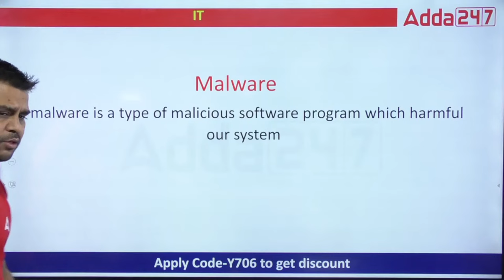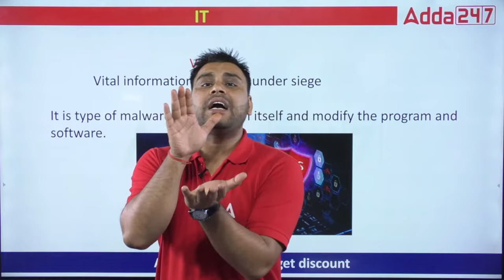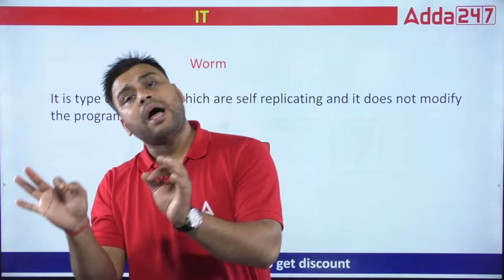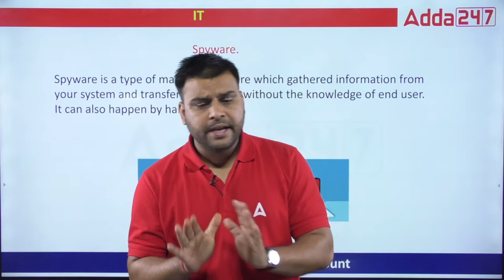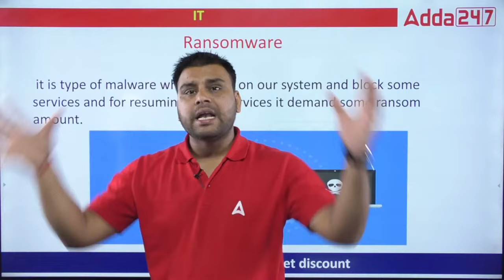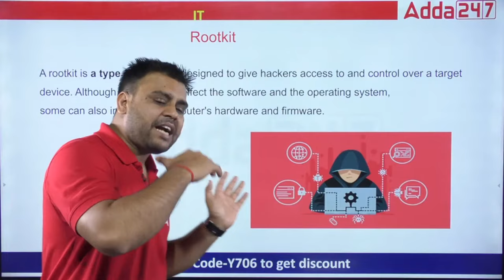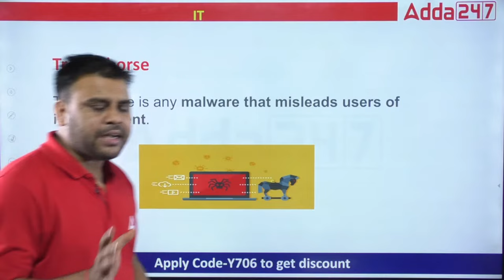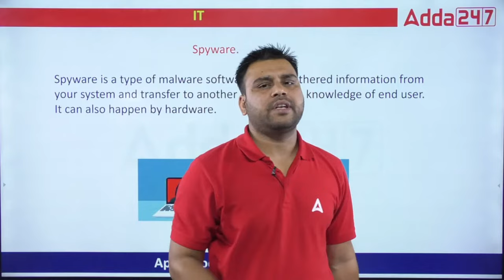What is Malware & Types of Malware | Computer Knowledge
What is Malware & Types of Malware